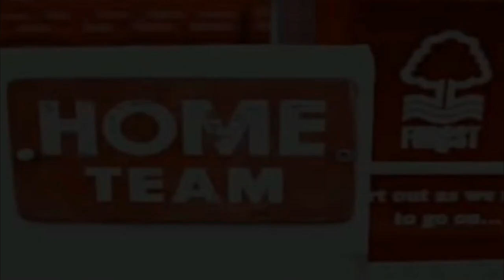Nottingham Forest Transfer News.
The Nottingham Forest Football Club made major advancements in their quest for success during the summer of 2023.
Key Arrivals.
1, Reece James ,Loan from Chelsea:
The most significant acquisition for Nottingham Forest during the summer 2023 transfer period is Reece James, who is on loan from Chelsea.
2, Ilias Chair, Permanent Transfer from Queens Park Rangers:
In the club's summer 2023 transfer window, Ilias Chair's permanent transfer from Queens Park Rangers to Nottingham Forest is seen as a key move.
3,Patrik Gunnarsson, Permanent Transfer from Brentford:
In the summer of 2023, Brentford will permanently transfer Patrik Gunnarsson to Nottingham Forest, demonstrating the club's dedication to improving their goalkeeping unit.
Key Departures
⦁ Philip Zinckernagel:
The end of a noteworthy chapter for the Danish winger at Nottingham Forest will come with Philip Zinckernagel's exit from the team in the summer of 2023. Loic Mbe Soh:
Loic The club's dedication to nurturing and strategically developing youthful talent is demonstrated by Mbe Soh's departure from Nottingham Forest.